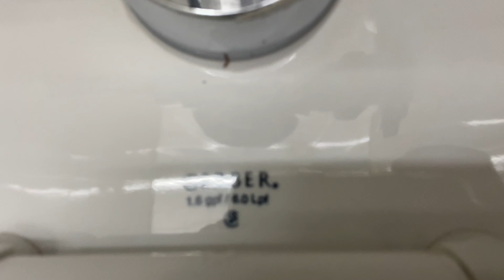[430] 2000s Gerber Northpoint Toilet (wall hung)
Not a bad toilet. There was another one but I couldn’t film it, due to the park rangers patrolling the campgrounds very frequently. Guess that’s a good thing if you’re camping here 🤷‍♂️